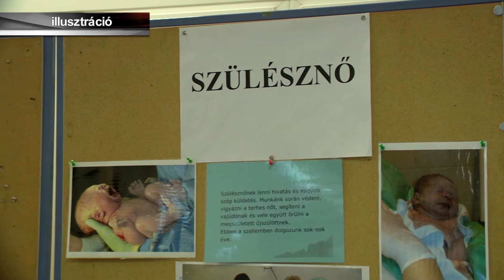PÓTFELVÉTELI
Meghirdette a pótfelvételit a Debreceni Egyetem Egészségügyi Kara is. Minden alapszakra és a négy mesterképzésre várják az új hallgatókat. A felsőoktatási intézménybe augusztus 7-ikéig lehet jelentkezni, a pótfelvételi kizárólag elektronikus úton adható be.